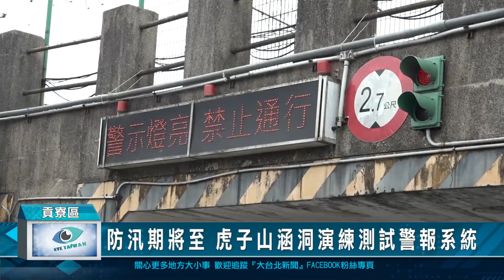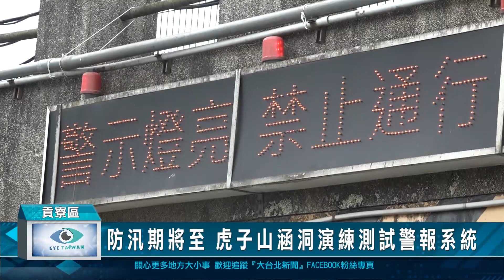防汛期將至 虎子山涵洞演練測試警報系統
貢寮區福隆里虎子山涵洞地勢較低，颱風及豪大雨期間虎子山野溪暴漲，造成涵洞積淹水，影響用路人通行安全，已設置警報系統及低地排水系統，積淹水期間藉由警報系統提醒用路人禁止通行，並增設低地排水系統防止積淹水，每年防汛期前都會進行虎子山涵洞封路演練及系統測試，確保民眾通行安全。